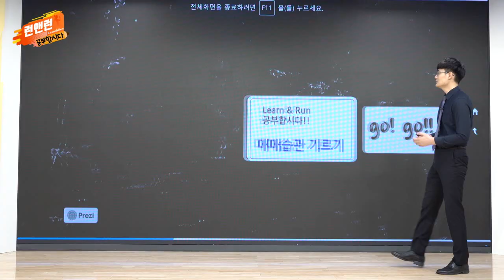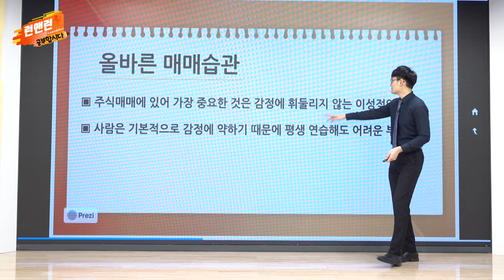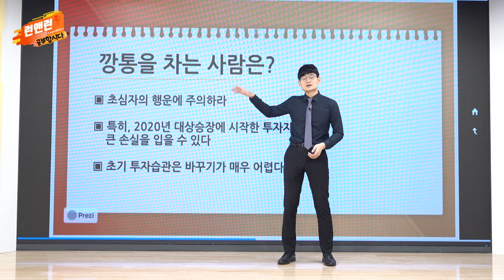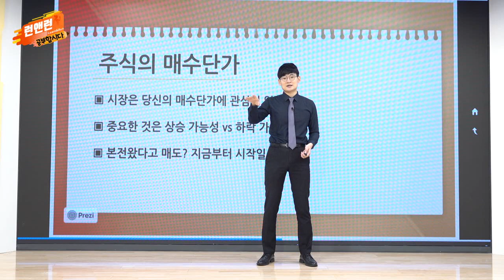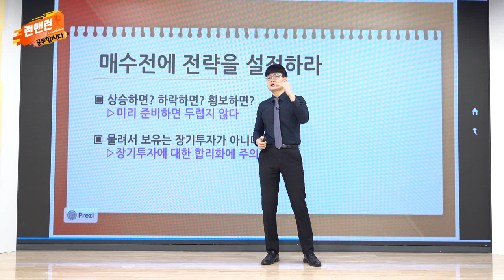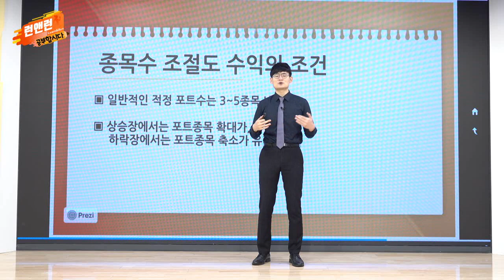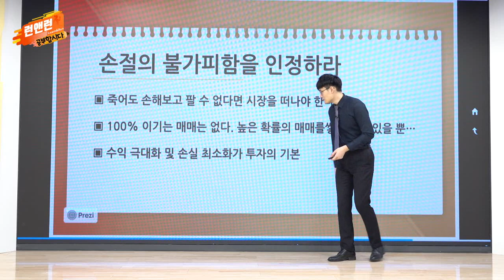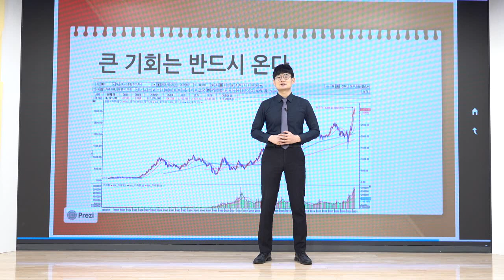매매습관 기르기_공부합시다_이데일리맵 오현진_런앤런 36회 (20211002)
# 매매습관 기르기